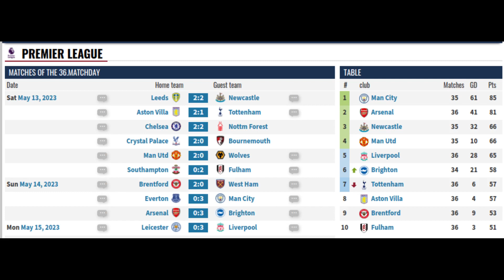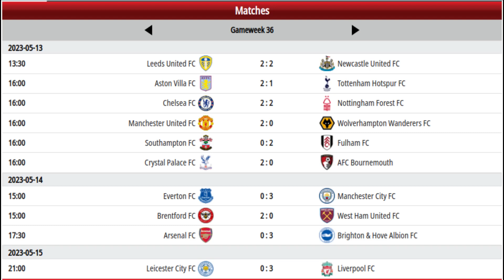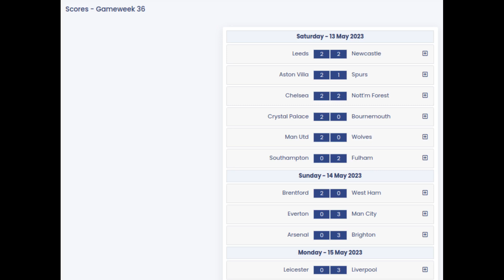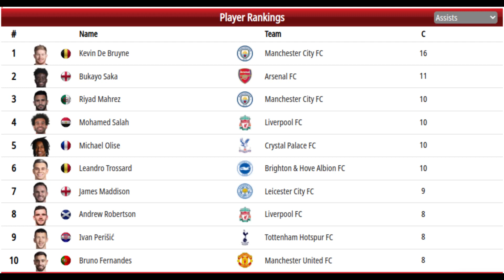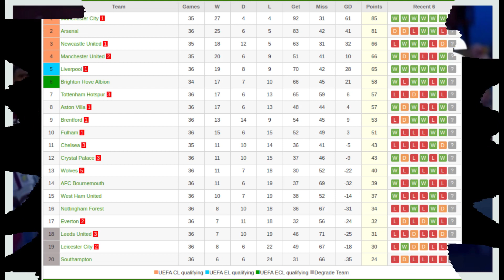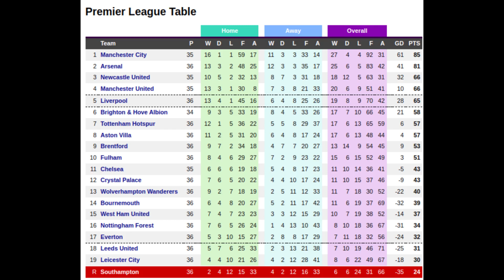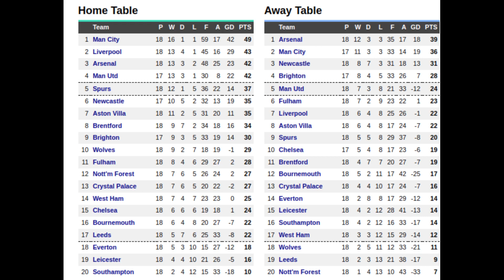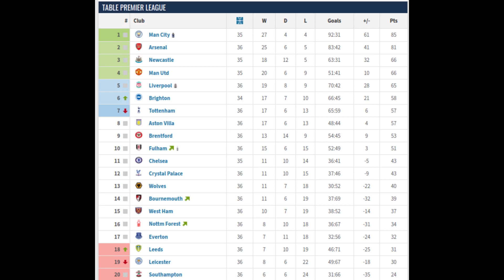Ep 82: EPL Season 2022-2023 : The Premier League Title Race and Table Scenarios: Matchday 36 Results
The Premier League reaches its final days in the 22/23 season and still uncertainty about the champion still hangs in the air. Despite taking the lead, Manchester City have only played 34 games – one less than Arsenal (2nd), who are one point behind.

Other positions will still be defined in the final rounds of the English league, and therefore, round 36 is of fundamental importance for the teams that still have a chance to reach their planned objectives for the season.

Newcastle, Manchester United, Liverpool, Tottenham, and Brighton are still fighting for the other two positions that give direct access to the Champions League next season. At this moment, the Magpies seem to be the most regular team and most willing to protect the third position.

With the numerous games postponed, some teams played just 33 games, others 34, and most, like Arsenal, played 35 games.

Premier League Round 36 RESULTS
Leeds vs. Newcastle FT 2-2
 Aston Villa vs. Tottenham FT 2-1
 Chelsea vs. Forest FT 2-2
 Crystal Palace vs. Bournemouth FT 2-0
 Manchester United vs. Wolverhampton FT 2-0
 Southampton vs. Fulham FT 0-2
 Brentford vs. West Ham FT 3-0
 Everton vs. Manchester City FT 0-3
 Arsenal vs. Brighton FT 0-3
 Leicester vs. Liverpool FT 0-3